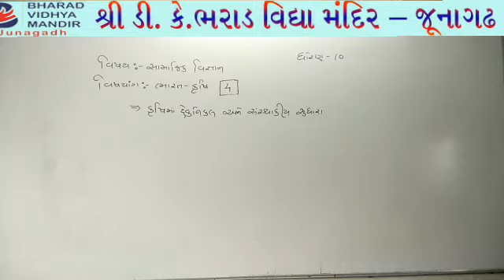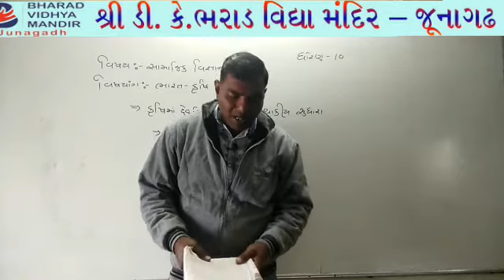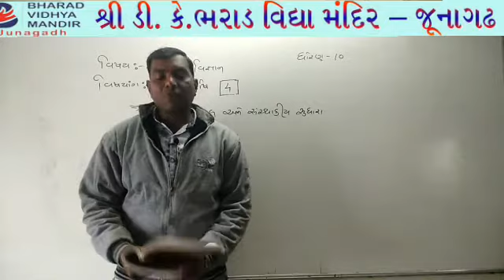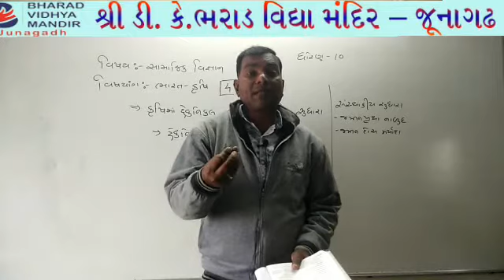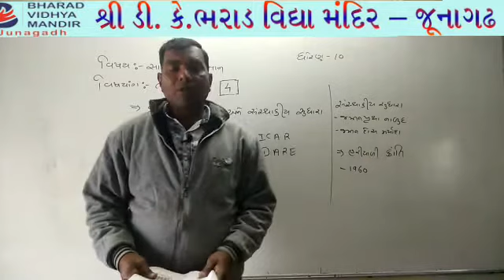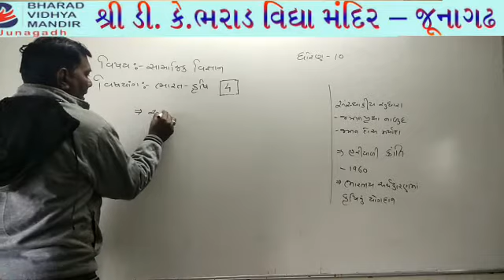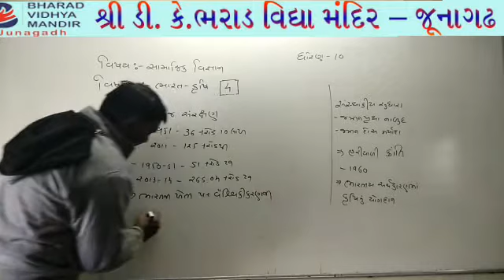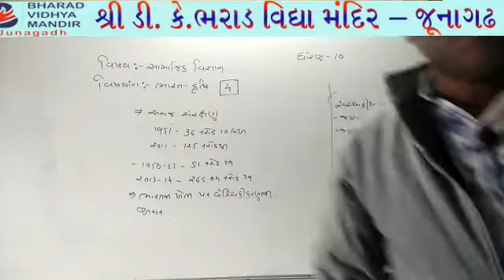ધોરણ 10(વિષય સા.વિ.(એકમ-10 ભારત-કૃષિ Part-1))ભરાડ વિદ્યા મંદિર - જૂનાગઢ 06-01-21